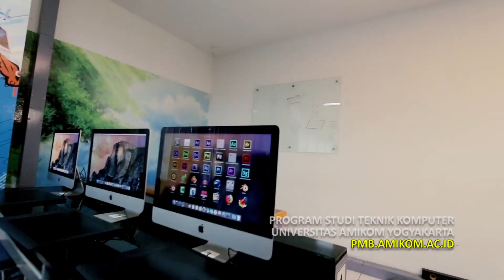Universitas AMIKOM Yogyakarta